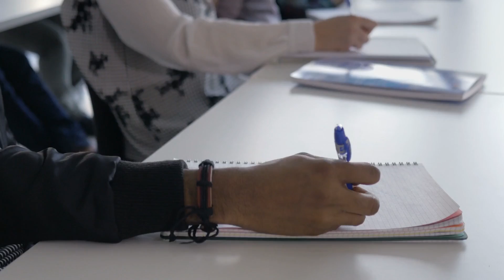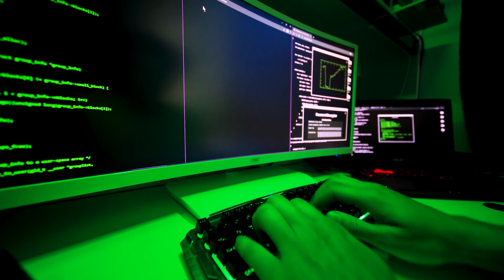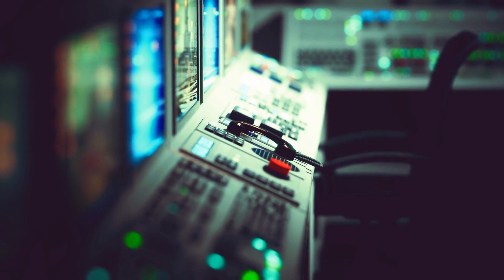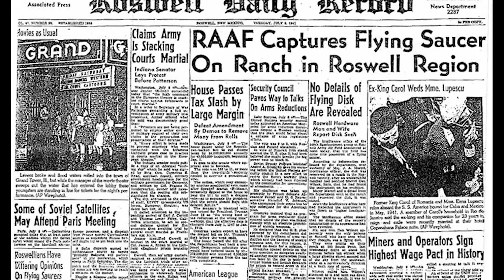Shocking Unidentified 3000 Miles Wide bject Has Just Been Spotted Near International Space Station!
U.F.O.s and U.A.P.s have long sparked the curiosity of science fiction and movie buffs, as well as conspiracy theorists and, yes, scientists. But there's a new player on the scene, and it's a game changer: NASA.

The U.S. space agency has announced the formation of a commission to investigate U.A.P.s. If handled correctly, the commission could do more than just shed some much-needed light on U.A.P.s. It could also provide Americans with a crash course in the most fundamental, important, and, sadly, most boring topic in science: evidence standards.

Scientists now have the technology to detect biosignatures, which occur when a distant planet is clothed in a biosphere whose life alters the host planet's atmosphere. But, as exciting as this prospect is, we will only be able to claim we've discovered life with those all-important evidence standards. And it is those standards, clearly stated and precisely followed, that have everything to do with U.F.O.s and NASA.